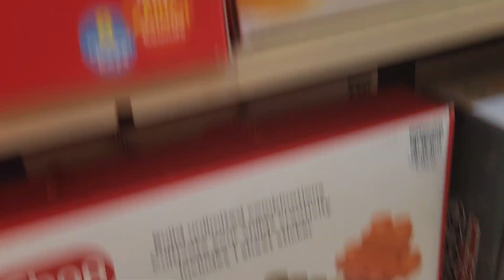Peppa Pig' Activity Blocks and Peppa's Grandad Tow Truck